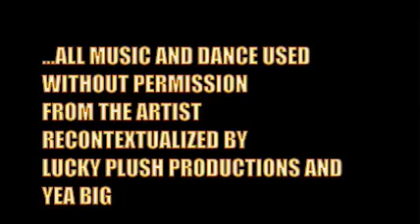ALL THE SINGLE LADIES (STOLE THIS DANCE) on LOCATION!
Lucky Plush takes their dance mash-up to the streets. Major moments in dance past and present - can you recognize the moves?

In conjunction with our 10th anniversary project Punk Yankees, Lucky Plush Productions created an homage to Abbie Hoffmans Steal This Book (1971). The site is intended to stimulate discussion and interaction around questions about intellectual property and the value of dance.  The site documents our ongoing work on Punk Yankees, and our experimentation with sampling, remixing, and appropriating physical movement.

We are also compiling a list of illegal arts incidents and incidences related to sampling, appropriation, and copyright law, as well as keeping a blog, in which we will discuss the ongoing project .  and give us your feedback!

About Lucky Plush Productions:

"indefinable moments of beauty, wit and fire" - Chicago Tribune

Led by choreographer Julia Rhoads, Lucky Plush Productions is a Chicago-based dance theater company that facilitates the relationship between dance, performance and new media technologies, offering a distinctive interdisciplinary platform for innovative artists.  Since founding in 1999, the company has premiered 28 original works, including performance installations, 2 dance films, and 8 evening-length productions.